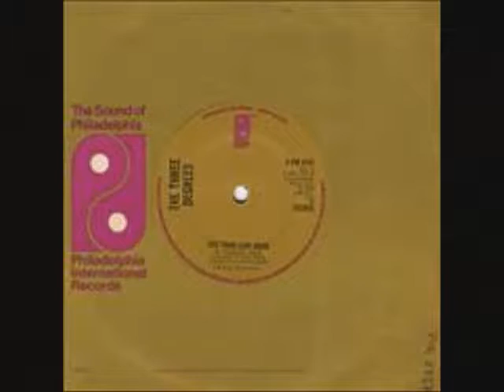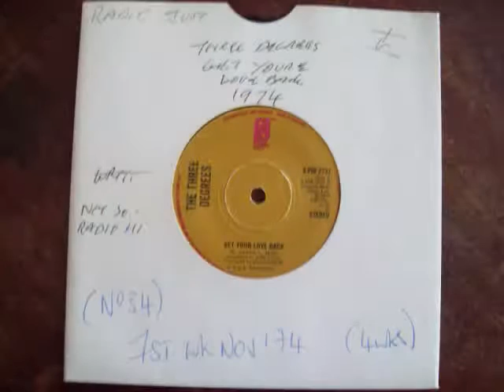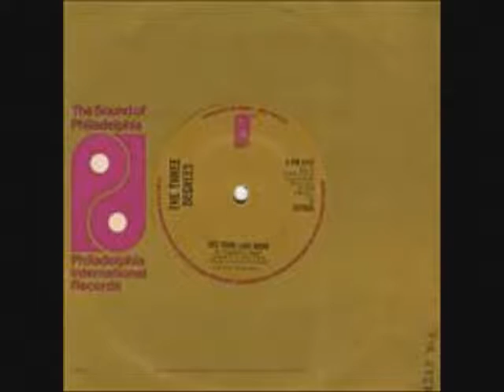Three Degrees - Get Your Love Back No.34 First Week Nov 1974 UK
Three Degrees - Get Your Love Back (Vinyl)(RadioSpeed) Got to No.34 in the first week of November 1974 in the United Kingdom. Uploaded by former Radio DJ John Magnetron.  The importance of the Public Playing the original Vinyl on certain internet sites, are recognized and appreciated in certain professional fields such as Radio, as it helps program organizers check that the tracks that are now used  from Compact Disc, Mp3 Wav and Wma tracks of the same music, are, in fact, the definite article and not re-recordings or the same music played at a different speed. (RadioSpeed) in the UK was not a definite or purposeful difference, but was about 44,43 or 42 R.P.M caused by both, in different Radio Studios, cases of ’loss’ such as, Electrical, and Mechanical, heat resistance and, more so, drag from the Tone Arm. In Cases where a Record Deck had a variable speed, it is possible that the DJ’s made them turn that slightly bit slower so as, more often, over run, ‘News Time’ etc, as you could always fade the record out, but a DJ’s Nightmare is always being left with nothing to say, the minute before the hour. So a song played  now at (RadioSpeed) such as it was unpredictably during, for example, the 1970’s, the equable slower speed from the past, will bring back more memories than any old nostalgic tune that has somehow, now, speeded up. Of Course, The re-productive qualities of 45's through these sites are not good enough for professional use!